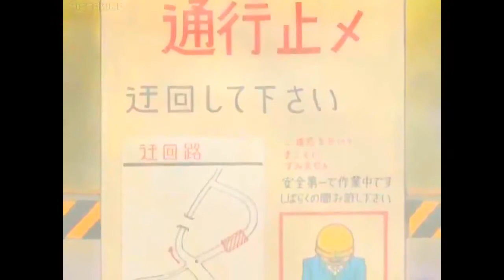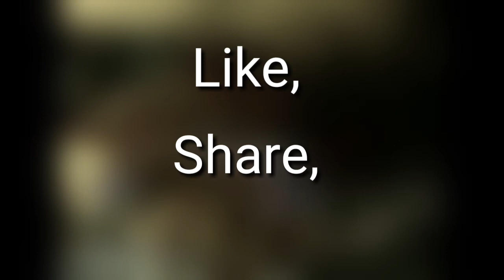Ghost At School Ep.10 In Hindi | Full Story | Happy Friendship Day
Ghost At School Ep.10

The Tunnel with No Exit – Anamaneki